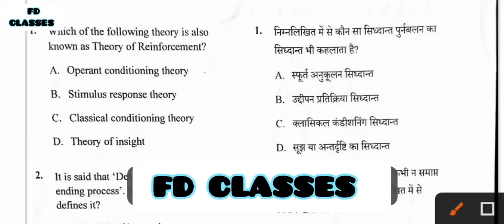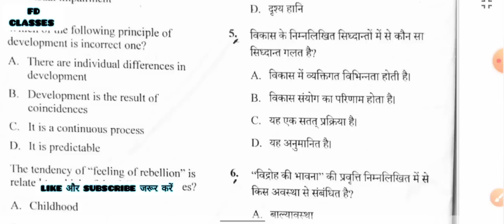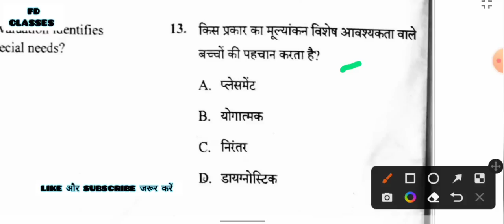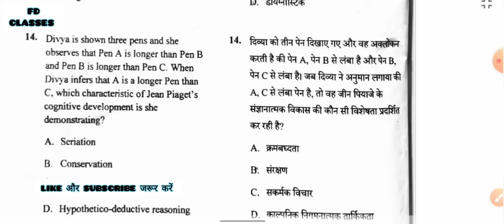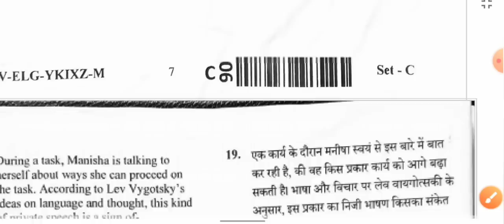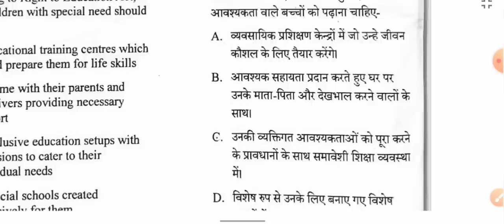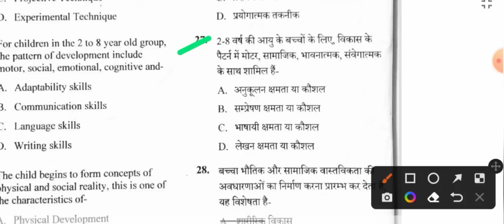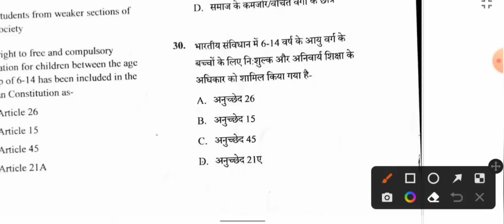CG TET MODEL ANSWER 2022 ||CG TET Model Answer 18 September 2022|| CGTET EXAM MODEL ANSWER TODAY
CG TET Model Answer 18 September 2022||

CGTET EXAM MODEL ANSWER TODAY||

CGTET MODEL ANSWER ||

छतीसगढ़ शिक्षक भर्ती पात्रता परीक्षा 2022 मॉडल आंसर
Cg Tet संभावित मॉडल आंसर 2022

CG TET model answer today 2022
cg tet answer key 2022